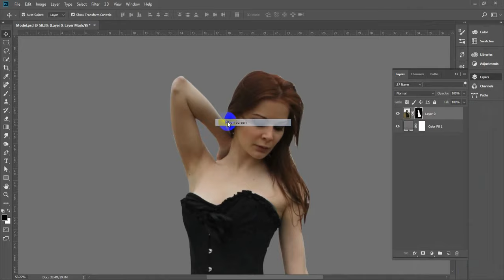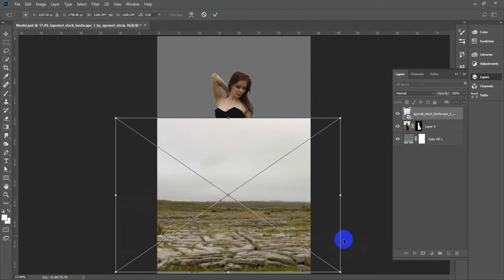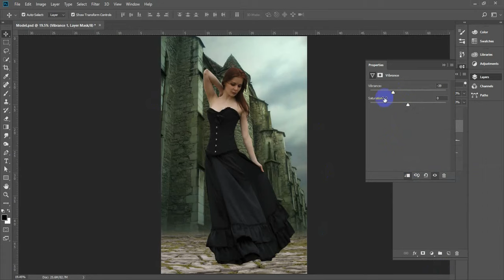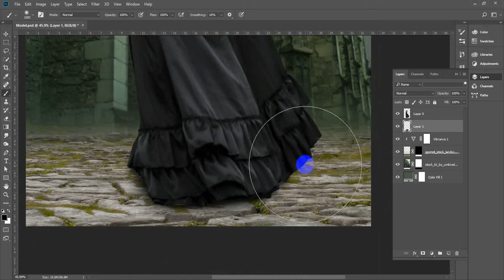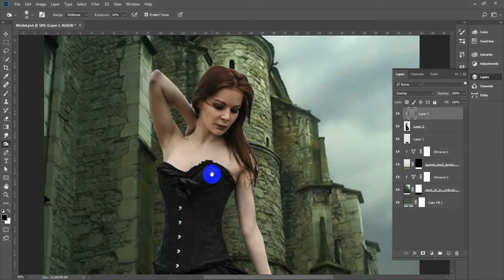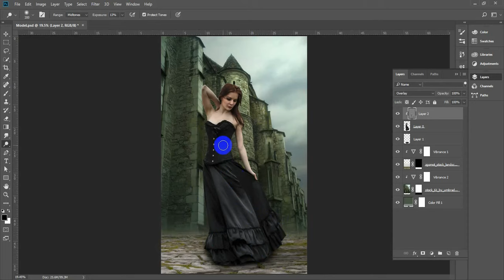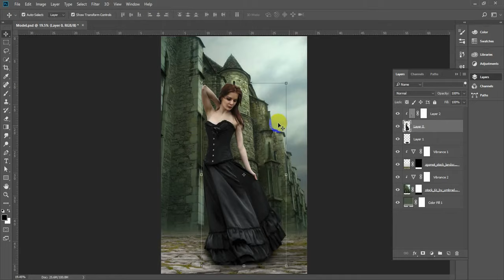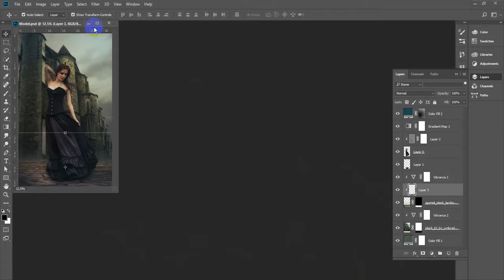Castle Girl | Fantasy Photoshop Manipulation | Photoshop Tutorial | Photo manipulation photoshop cc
Welcome to Ahmed Creations,

Castle Girl | Fantasy Photoshop Manipulation | Photoshop Tutorial |
Photo manipulation photoshop cc